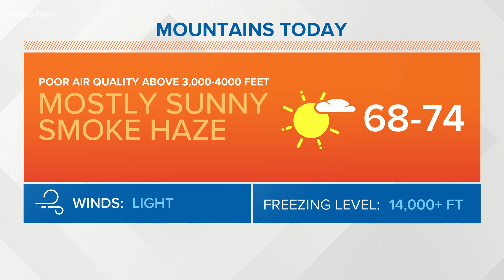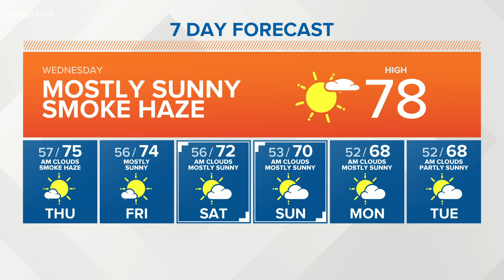KING 5 Weather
9/30 morning forecast with KING 5 Meteorologist Rich Marriott